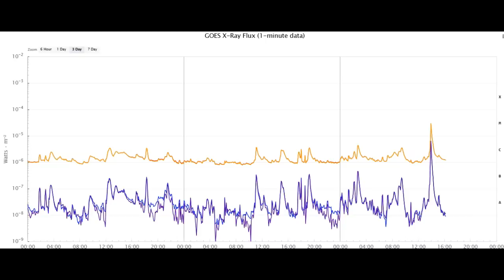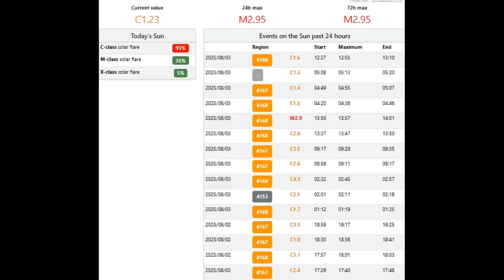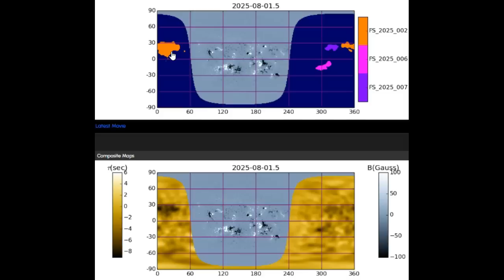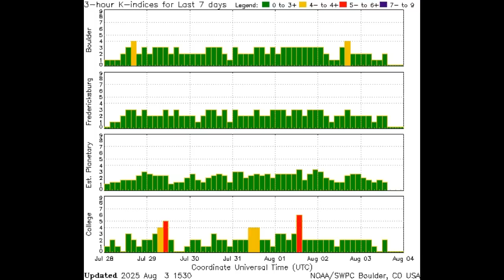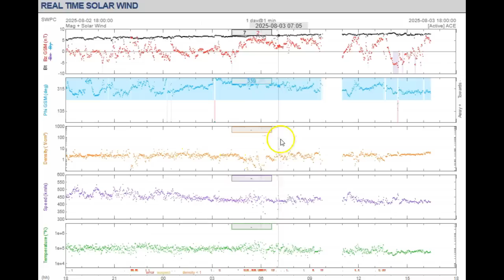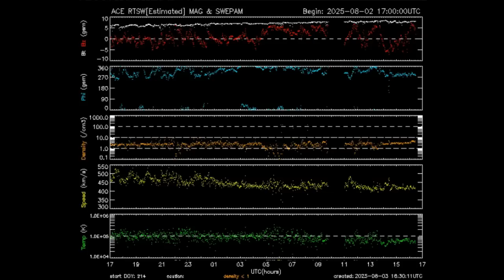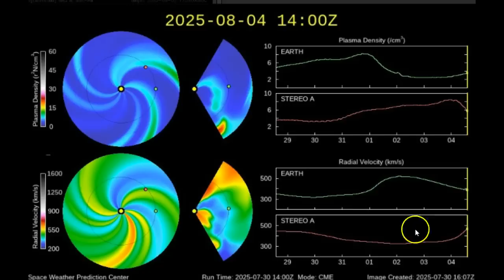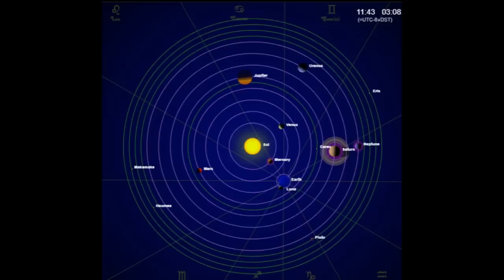Earth Facing M-Class Solar Flare August 3rd 2025!